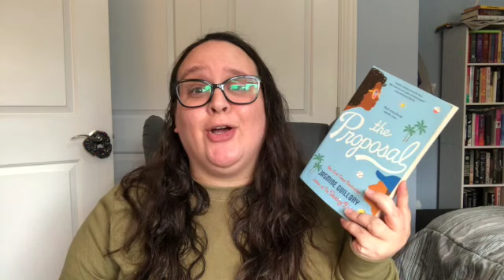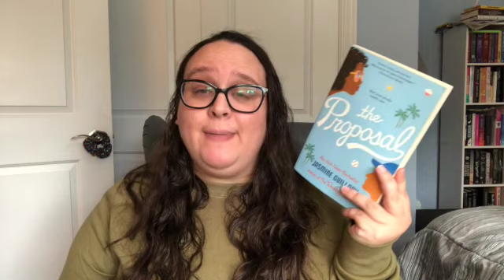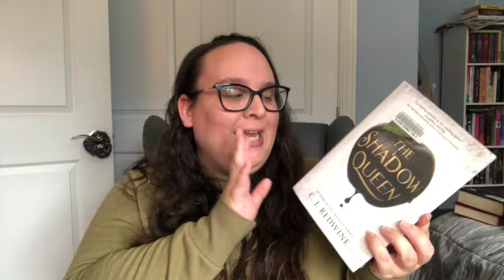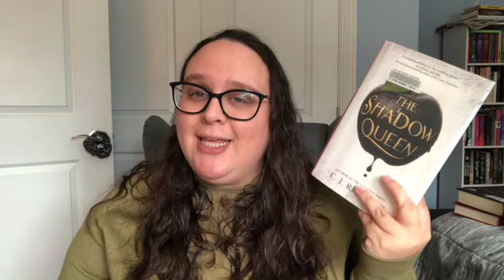November TBR | A Month For Retellings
Get a free 30 day trial of Scribd with my referral